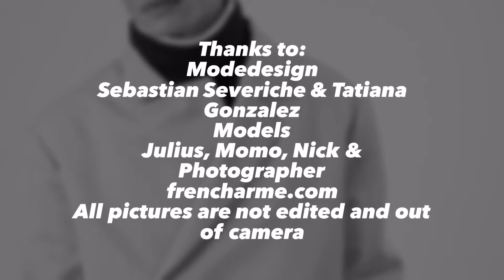Collection Shooting 2016 Fashion Editorial Photography male models Cologne Düsseldorf Germany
Designer: Sebastian Severiche & Tatiana Gonzalez
Models: Julius, Momo, Nick &